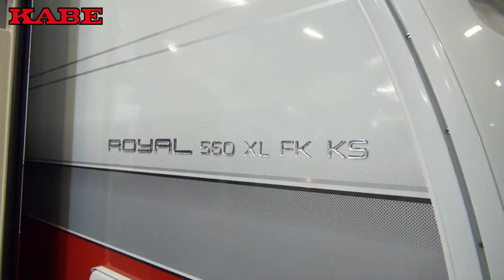Ein kleinerer Wohnwagen mit KABEs einzigartiger Küchenlösung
Ein etwas kleinerer Wohnwagen mit KABEs neuer, einzigartiger Küchenlösung in der Wagenfront. Doppelbett und Badezimmer liegen hinten rechts und in der Wagenmitte befindet sich das geräumige Wohnzimmer.

Caravan einblick und neuheiten für campisten
Ich zeige Ihnen neue Caravans von Messen in ganz Europa.